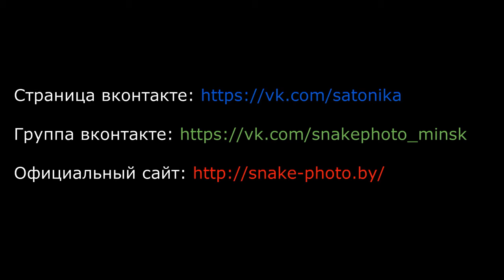Фото наших змей за 60 секунд